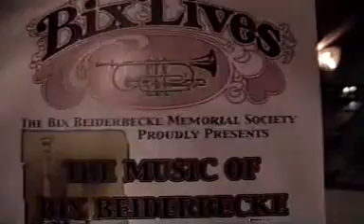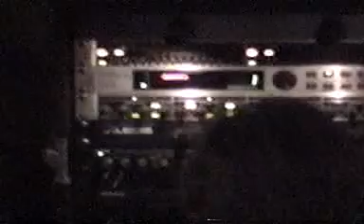BIX BEIDERBECKE & HIS GANG RANDY SANDKE & HIS ALL STARS 11/3/07 "AT THE JAZZ BAND BALL"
MUSIC OF BIX BEIDERBECKE & HIS GANG AT COL BALLROOM IN DAVENPORT,IOWA ON 11/3/07.RANDE SANDKE CORNET, LED THE GROUP INCLUDING PAUL ASARO, ON PIANO,LEAH BEZIN,BANJO/GUITAR,JOSH DUFFEE,DRUMS,VINCE GIORDANO ON BASS SAX,TUBA ,STRING BASS, JOHN OTTO ON REEDS, & JOHN ALLRED ,TROMBONE. "AT THE JAZZ BAND BALL" "ROYAL GARDEN BLUES", "FROM MONDAY ON","THOU SWELL""SKYLARK", "LOUISIANA","PIANO SOLO"ALLELUIA"..PAUL ASARO. "SORRY" AWARD PRESENTATION TO VINCE GIORDANO..."SINGIN THE BLUES", NAME THAT TUNE ?